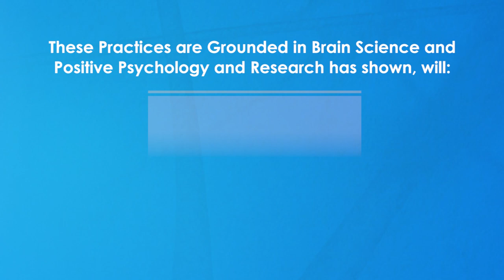What Can You Do in a Minute? - Dr. Rick Hanson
The individual minutes in your day may not seem like much, but what you fill them with, gradually fills you. If you fill them with regrets, resentments, inadequacy - that's what will fill you up. But if you fill yourself up with self-worth, gladness, inner-strength, or mindfulness, that's what will gradually fill you up.

Start filling yourself up with the good stuff - one minute at a time.